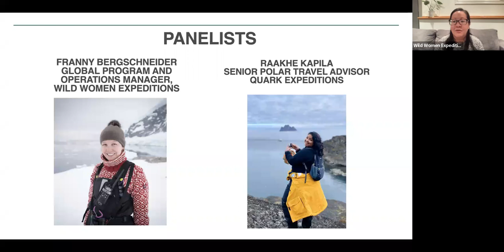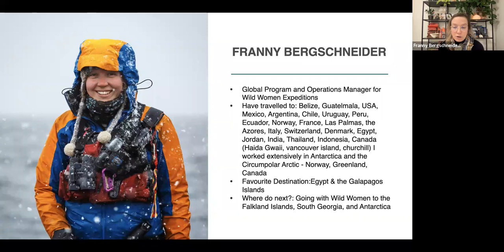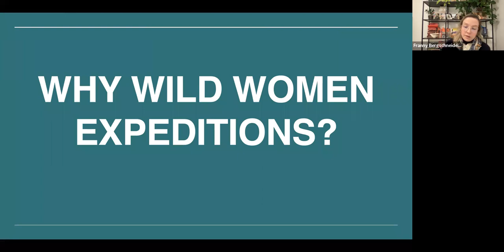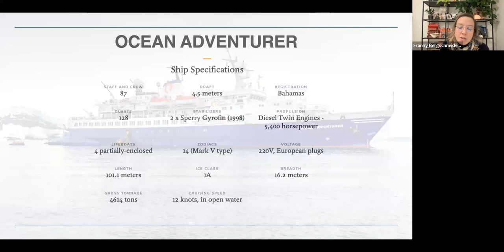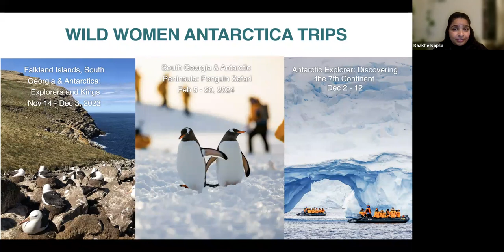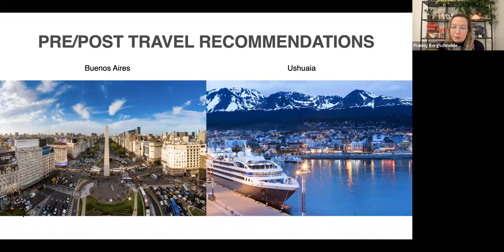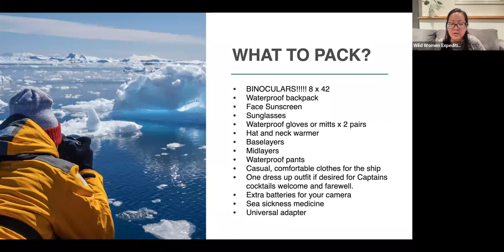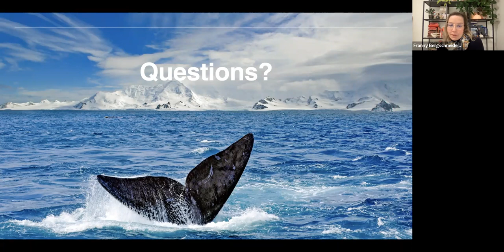Antarctica: The 7th Continent Webinar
Learn about why you need to travel to Antarctica and why go with Wild Women Expeditions!